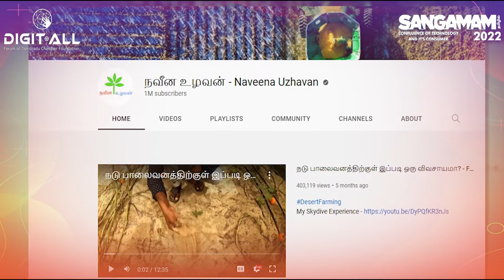விவசாயிகளின் வாழ்க்கையை முன்னேற்றுவதற்கு வழிகாட்டும் நவீன உழவனை பாராட்டி Digitall விருது வழங்குகிறது